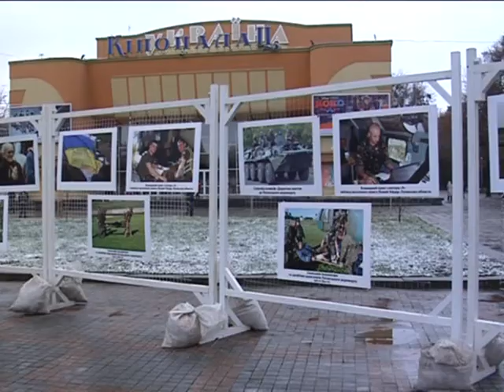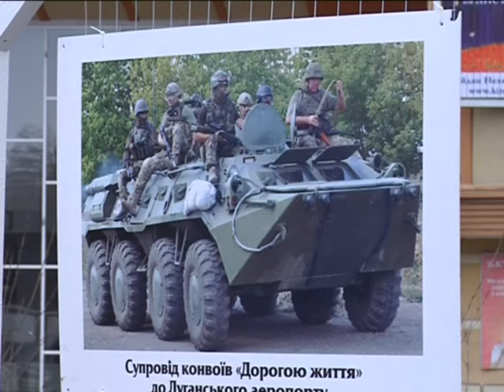Рівненські фотомитці презентували свої фото до Дня Гідності та Свободи